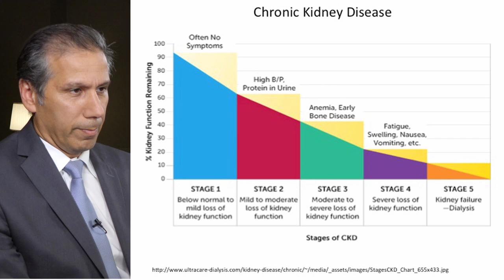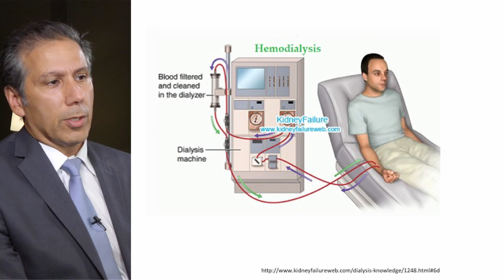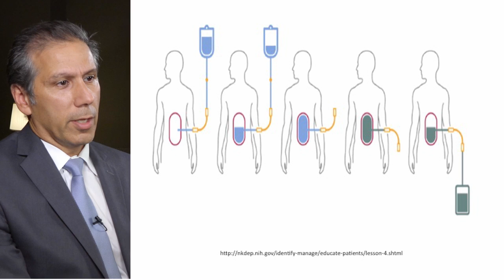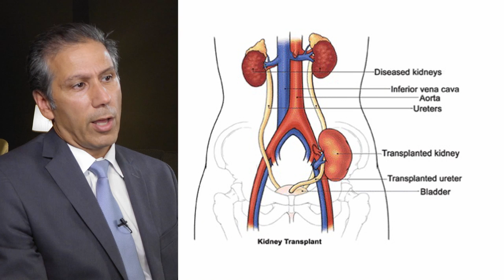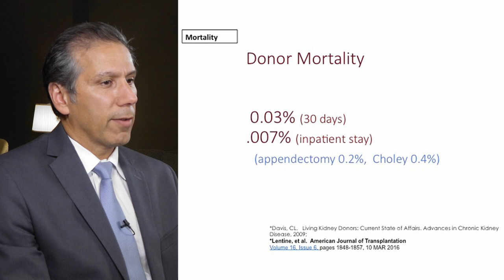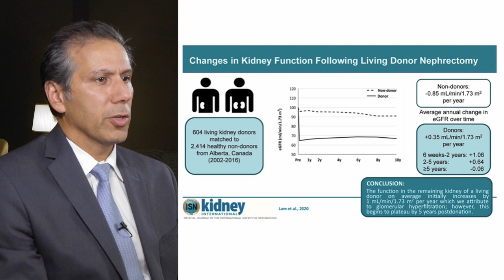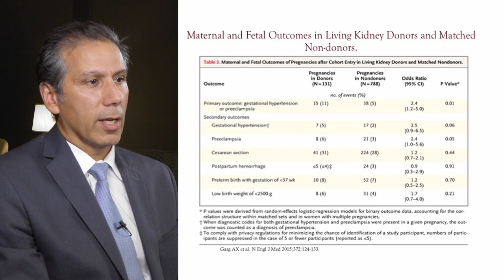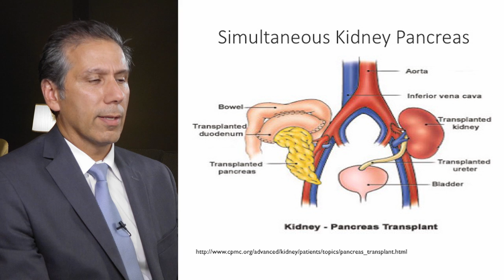Dr. David Serur: Transplant Nephrologist, discusses kidney transplants.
NKDO 2020 Virtual Volunteer Living Donor Advocacy Conference Dr. David Serur.
2020 Virtual Volunteer Living Donor Advocacy Conference

Dr. David Serur, neurologist, discusses kidney transplants.

Segment #3 features the highly regarded nephrologist Dr. David Serur. Dr. Serur is currently the
Medical Director for Kidney Transplantation at Hackensack Meridian Health, and he spent over
26 years at New York Presbyterian Weill Cornell transplant center.

Dr. Serur’s presentation discusses chronic kidney disease, varieties, causes, different dialysis
treatments, and kidney transplantation. If you know anyone with kidney disease, please send
them this link.

Dr. Serur reviews the statistics for living donor health outcomes. If you are interested in living
kidney donation, in this video you will get an appreciation for the risks of living donation as well

Our purpose with these videos is to educate and to inform on an important subject; these are
not three-minute bubbles of entertainment. They are each 25-35 minutes long, and they
contain a wealth of information. We hope you will watch at your leisure and find them useful,
and we would love your feedback.

for more information.